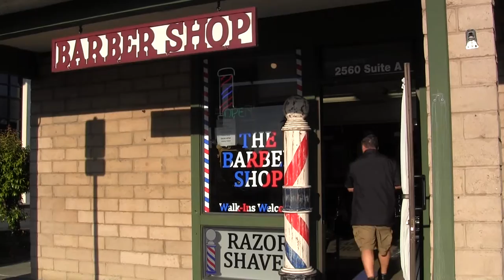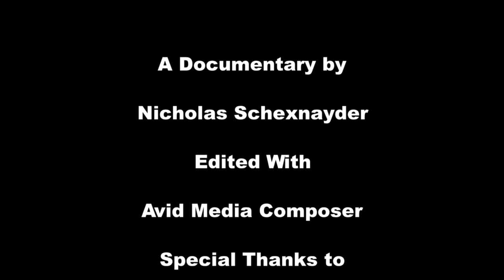The Barbershop: A Documentary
Documentary on "The Barbershop " and its owner Brock.